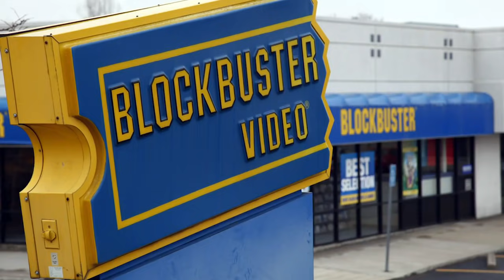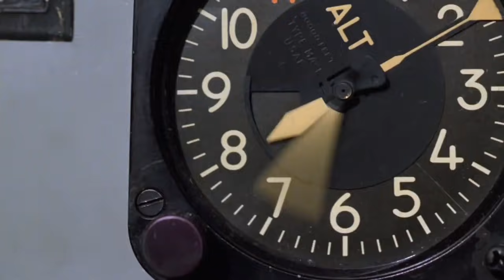25 Captain Marvel Secrets And Easter Eggs You Probably Missed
Did you catch all of these Easter eggs and secret references in Captain Marvel?

Captain Marvel represents the next phase of the Marvel Cinematic Universe. Carol Danvers is the future of the MCU and after seeing the latest 90’s-set film, it’ll be exciting to witness where they take her character next. How will she work with the other Avengers? How will she help in the fight against evil? What will her costume look like in the next movie? So many questions that’ll have to wait until the following MCU installment. Until then, let’s dwell on the greatness of Captain Marvel’s very own origin story. Join ScreenRant as we go down the list of 25 Captain Marvel secrets and easter eggs that you may have missed.

There were references to other films - like The Right Stuff, True Lies, and Babe (of all things). There were nods to old costumes - like her mohawk. Easter eggs gave shoutouts to Nick Fury’s past and his children; Carol Danvers’ amnesia, her call signal, and her binary form; the Protector, Goose, Lieutenant Trouble, Monica Rambeau, Project P.E.G.A.S.U.S., the ASIS, the Supreme Intelligence, Torfa, the Translators and the Kree Starforce.

Plus, we’ll discuss the special cameos from Stan Lee (RIP), Kelly Sue DeConnick, and the last Blockbuster on Earth! There’s so much to unpack here and we’ll dig into the MCU’s latest game changing film. We stand on a precipice, a turning point, in the Avengers’ storyline. So sit back, relax, and let ScreenRant take you back to the 90’s.